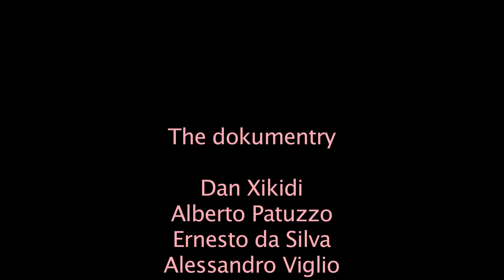Dan Xikidi Dokumentry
Dan Xikidi Dokumentry live at Mad' in Italy Verona 10/1714
Alberto Patuzzo-Drum
Giancarlo Zucchi-Keyboard
Alessandro Viglio-Guitar
Stefano Lanza-Bass
Ernesto da Silva-Percussion